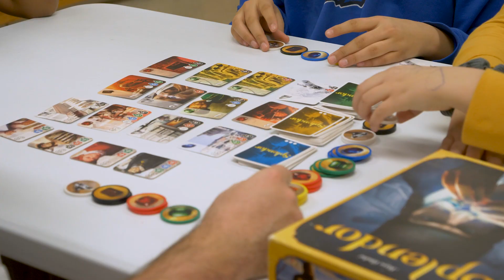Focus on Community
2019 gave Marion, Iowa residents even more reasons to love their town. Learn about some of the new amenities and programs that were added to enhance the quality of life.